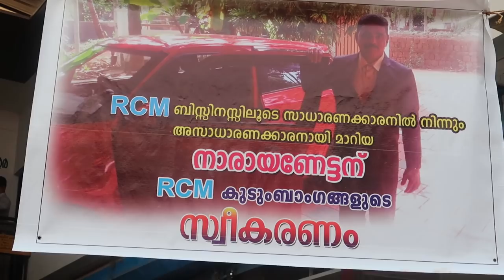SUCCESS OF A COMMON MAN | Mr . Narayanan Kunnamangallam